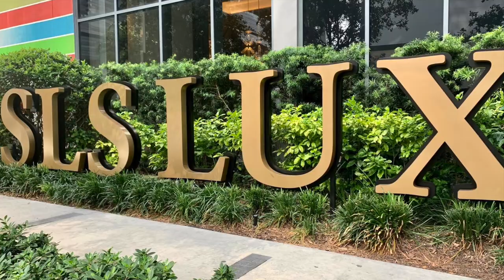#4206 SLS LUX / MIAMI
Check out the city and Intracoastal view of this nice and cozy furnished apartment in the heart of Brickell's financial district! Walking distance from the city's best shops and restaurants!

1 BE+ 1 DEN / 2 BA
1,228 Total SF

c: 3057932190